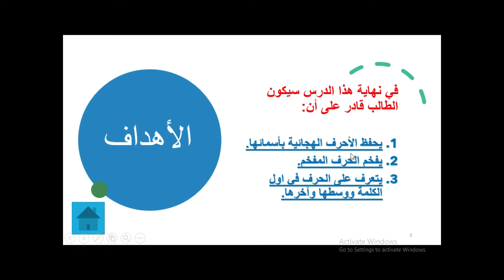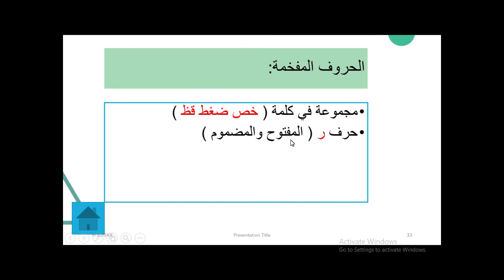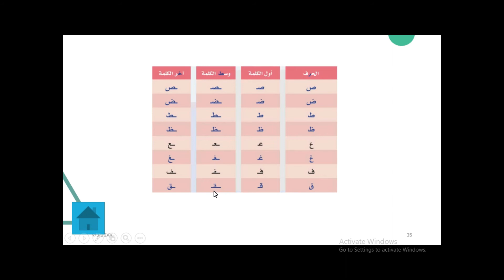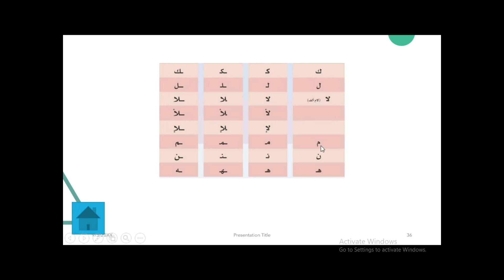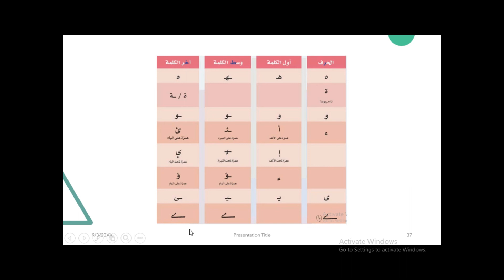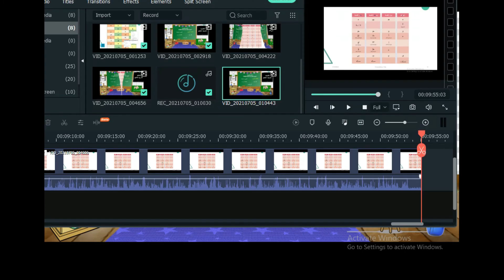درس القاعده النورانية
اقرأ وارتق